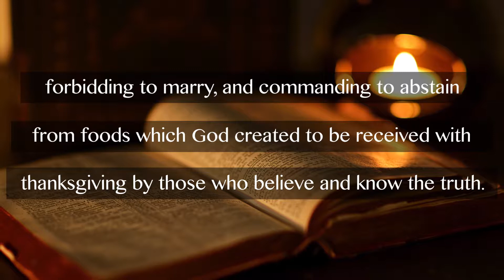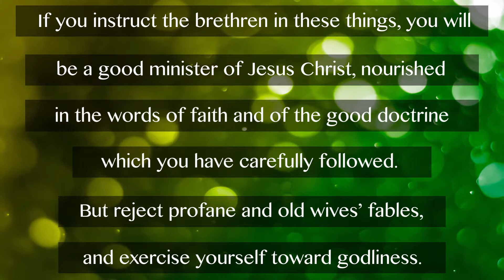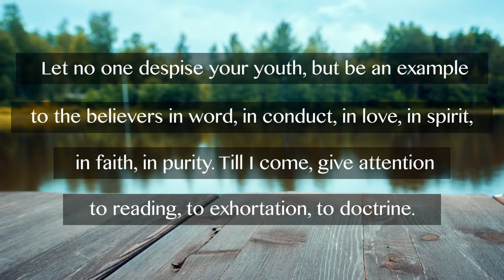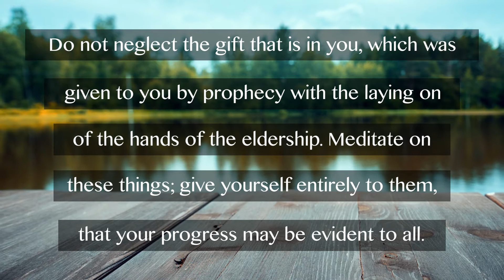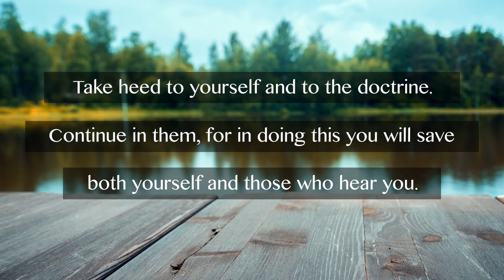Johnny Cash Reads The Bible: 1 Timothy Chapter 4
Johnny Cash, country music legend, reads The New Testament: 1 Timothy Chapter 4.